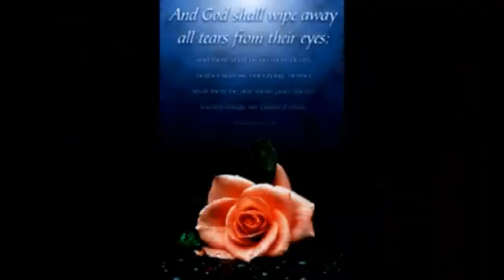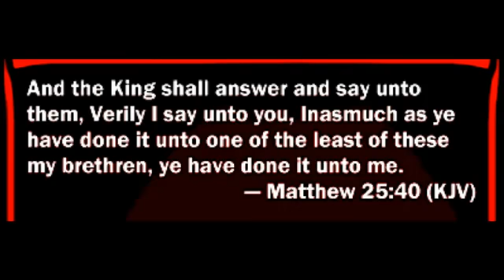UYIRUTTUM DEVAAVI VAA BY SIS JEYARANI DAVID SONG 8 HEALING ROSE MISSION www mariadavid faithweb com